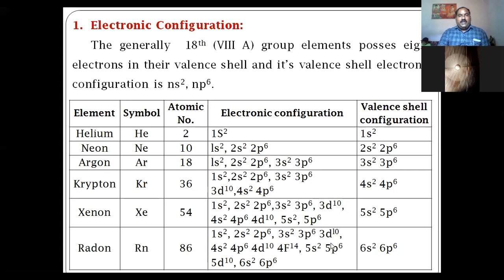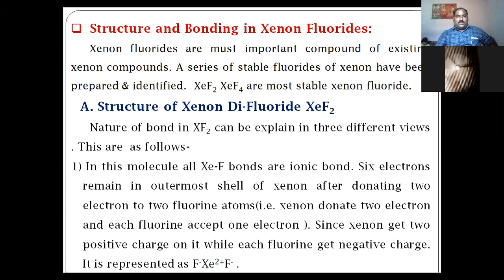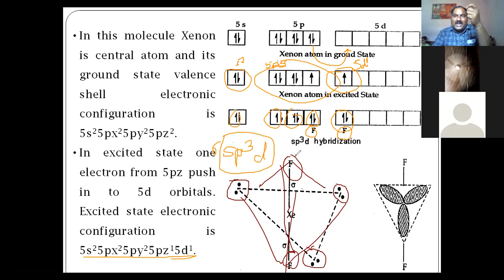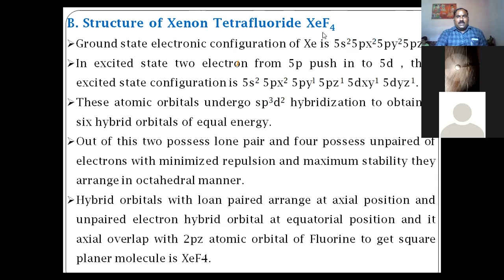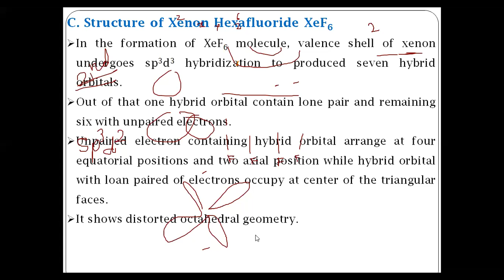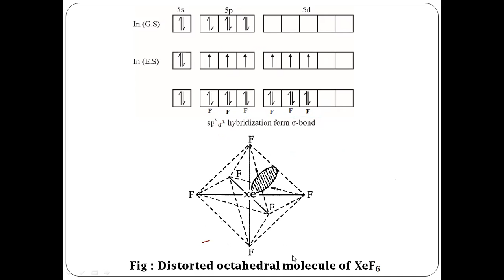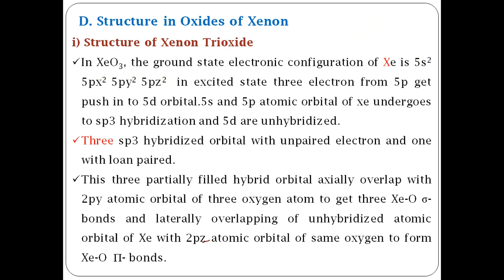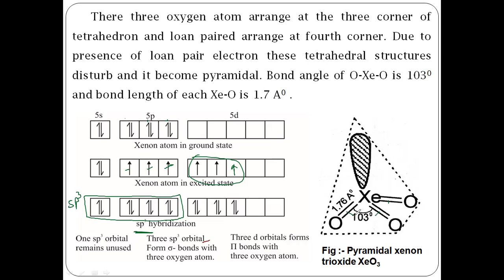B) Noble Gases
Chemistry
B.Sc.-Ist Sem-IInd
Unit-2 Part-A) p-Block Elements B)  Noble Gases C) Non aqueous Solvents
Topic- B)  Noble Gases
By
Dr. Suryakant B. Borul